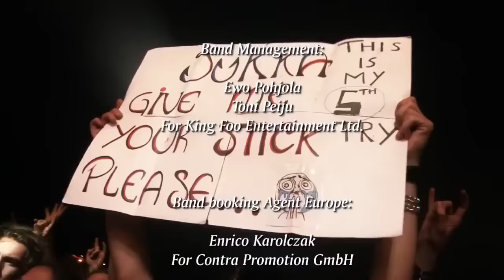Nightwish - Last Ride Of The Day (Live Wacken 2013 - ShowtimeStorytime)